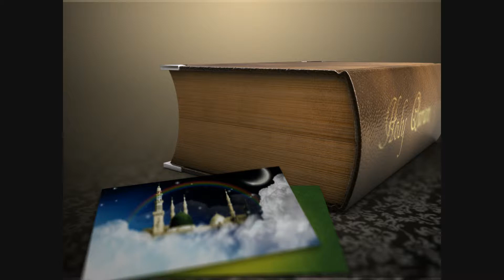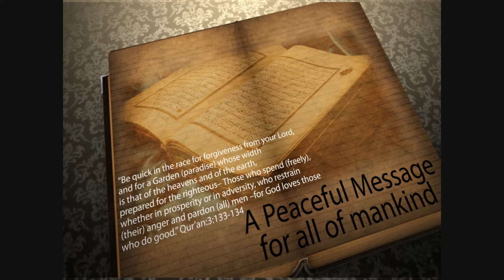196 Countries and Islands Miracle Going on (Urdu/Hindi)